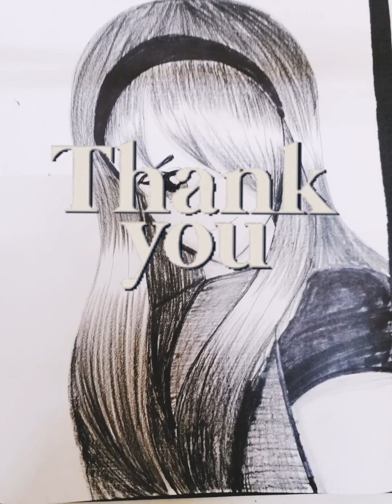Ho to draw anime girl in a easy way pencil art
Hi I am Zainab Siddique. I am 13 years old. On my channel, you will learn how to make easy art and craft. I love art and craft and sharing my experience with you.